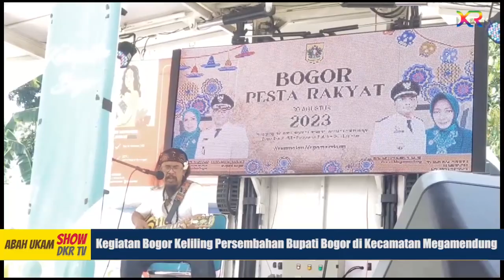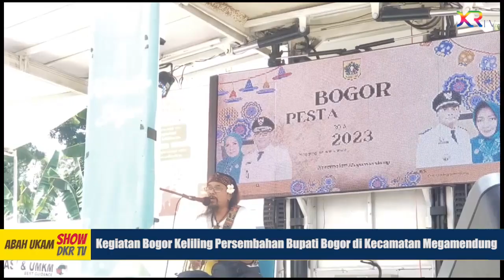Abah Ukam Show Eps 8: Kegiatan Bogor Keliling Persembahan Bupati Bogor di Kecamatan Megamendung